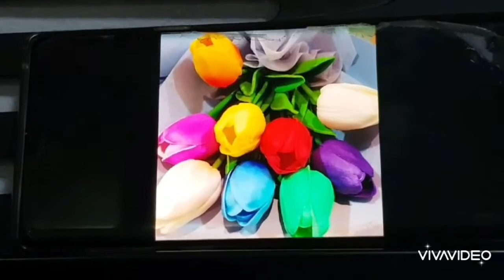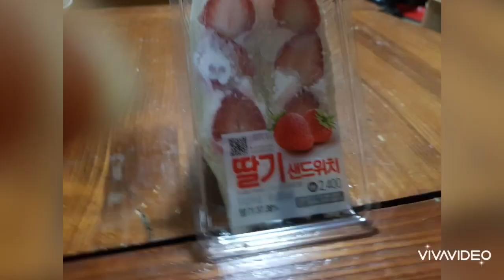Untuk menghilangkan rasa jenuh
Dimalam hari menemani herin bermain bersama karena merasa kesepian
해린이와 함께 즐기는 아름다운 밤